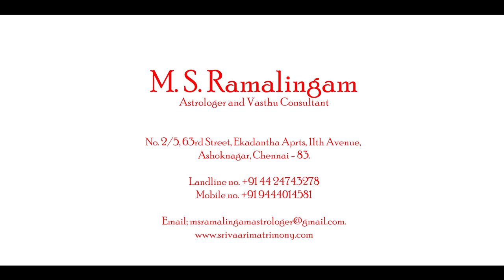கடகம் | ஆனி மாத ராசி பலன்கள் | M S RAMALINGAM ASTROLOGER & VASTHU CONSULTANT